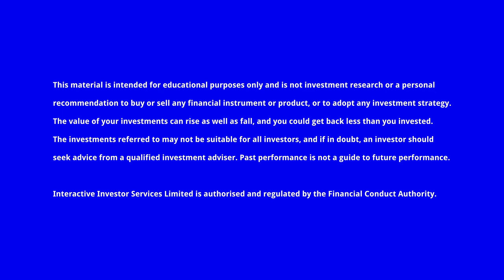How to find great UK recovery stocks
Hugh Sergeant, who runs interactive investor Super 60 fund River & Mercantile UK Recovery, tells you how to spot valuation gaps, avoid value traps and buy good companies cheaply.